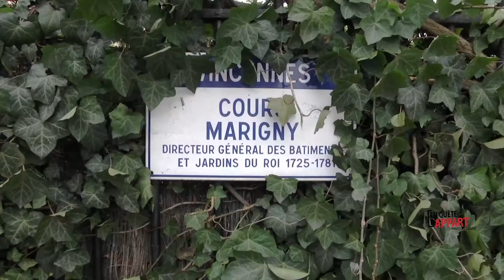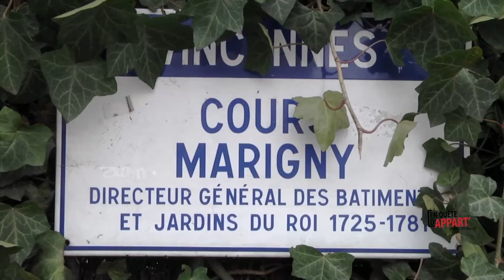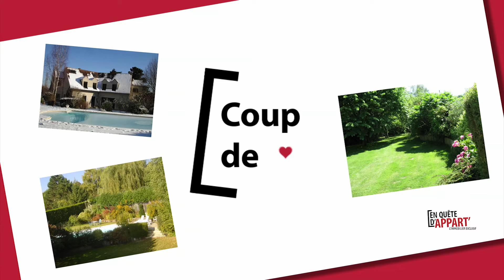Replay En Quête d'Appart' S02E11 Bruno Waitzmann & Olivier Casado 28/01/2017 Bêtisier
Bruno et Olivier vous présente un magnifique appartement de 134 m² au cœur de la ville de Vincennes, situé Cours Marigny. Le bien est composé d'un double-séjour baigné de lumière, d'une cuisine dînatoire, et, très rare sur Vincennes, de 4 chambres, dont une suite parentale. Ainsi qu'une cave. L'appartement est au deuxième étage, avec ascenseur, dans un superbe immeuble en brique rouge daté de 1925. Une belle copropriété arboré. à quelques pas du métro ligne 1, et de tout un réseau de transports (Bus, RER, Vélib).